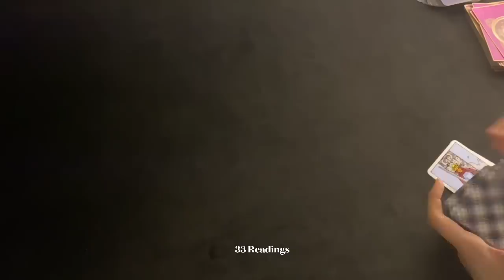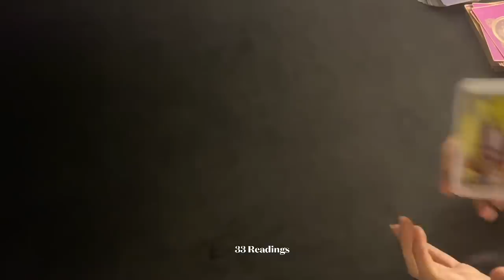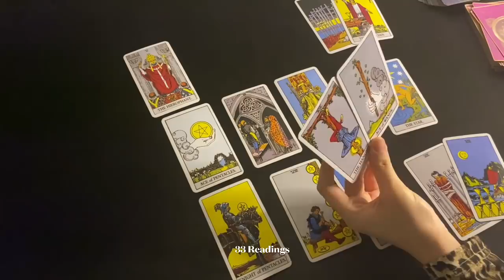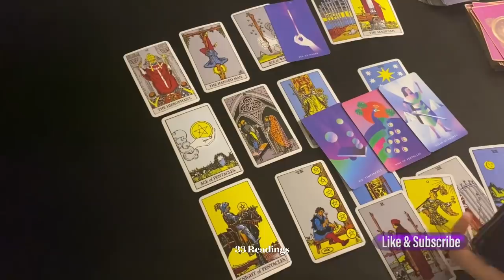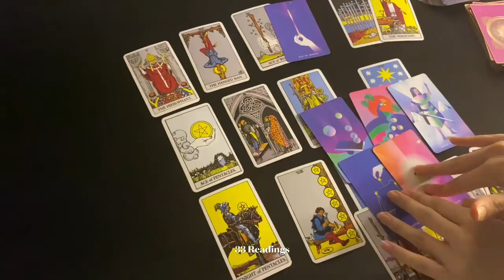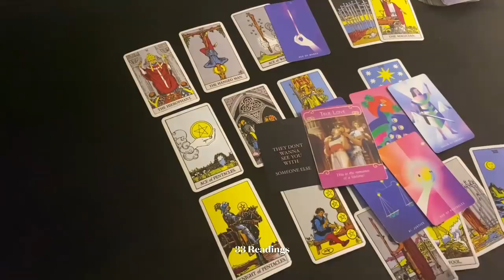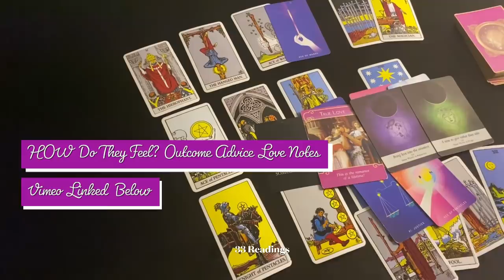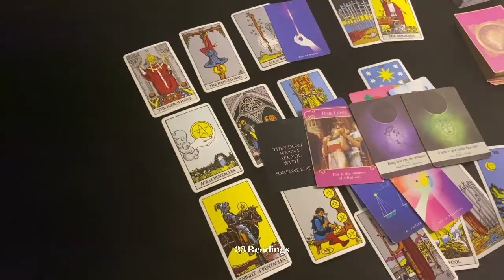VIRGO~BACK AT IT AGAIN?? SOMEONES COMING BACK AND WARNING .. APRIL 6-15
VIRGO APRIL~HOW DO THEY FEEL? OUTCOME ADVICE LOVE NOTES

33 Readings is not responsible for any decision you make. These Readings are for entertainment/ insight purposes only , please take it like that.

This is a monthly Reading for April 2021, Virgo April Tarot #2021